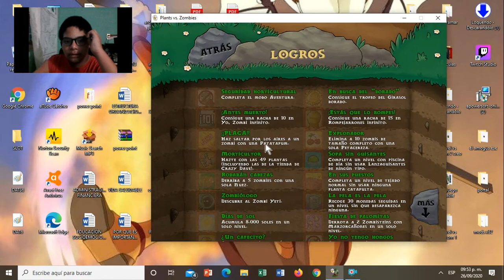PVZ parte 1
no estoy seguro si esta es la parte 1 talvez se borre el video